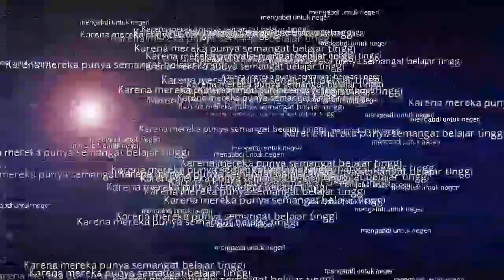Pengabdian di SD N 2 Sebudi | 5 Mei 2018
Mengajarkan anak" Tangguh Berbahasa Inggris